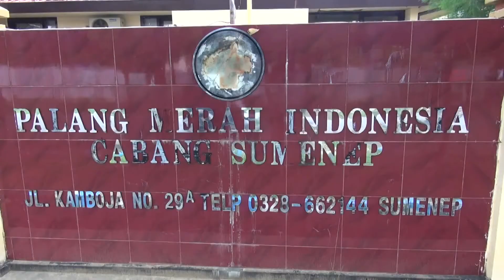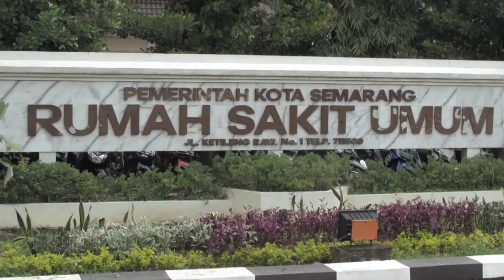Jumlah Pasien DBD Terus Bertambah, PMI Kabupaten Sumenep Krisis Stok Darah - NET24